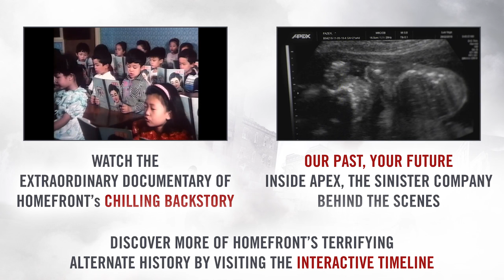Homefront: The Revolution - Opening Cinematic Trailer